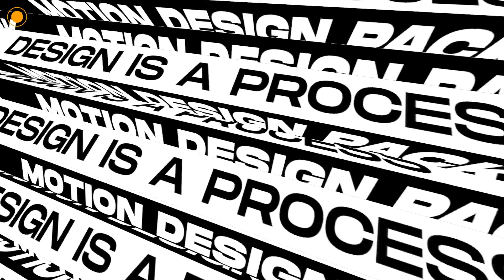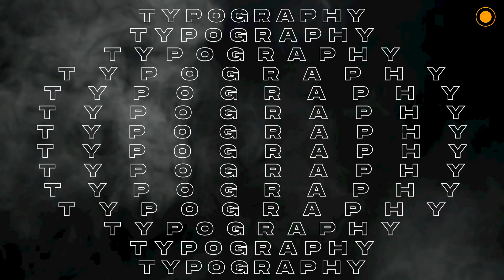Typography Kinetic Typography Pack for After Effects 2022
Typography | Kinetic Typography Pack
Create your unique typography project with my Kinetic Typography package.